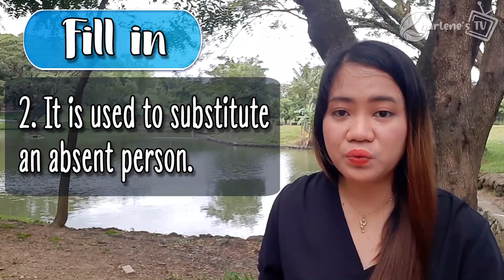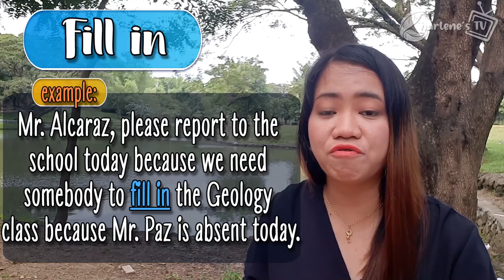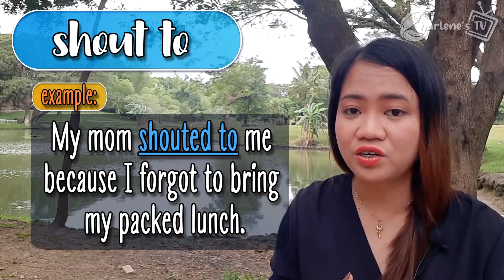fill out, fill up, fill in |Charlene's TV| (ipinaliwanag sa Tag-lish)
Let us learn more about English here at our channel Keith and Charlene TV